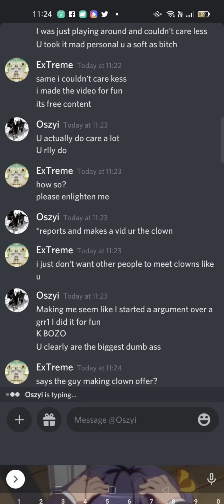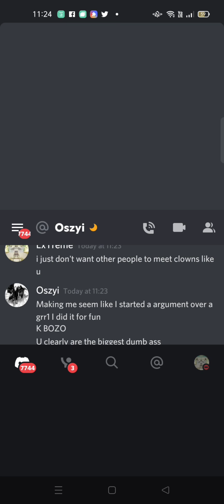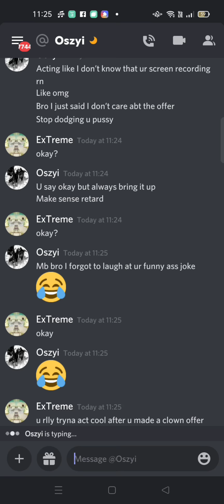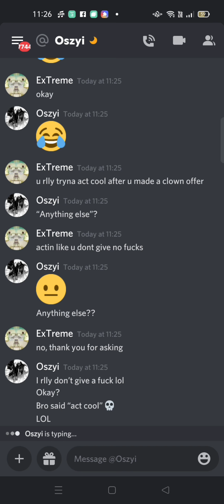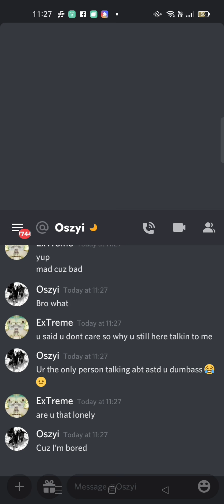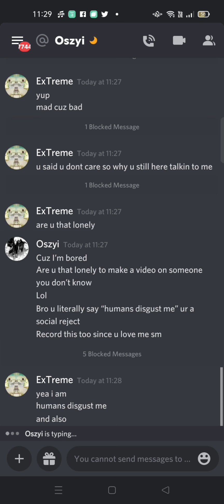part 2 of the funny clown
clown part 2